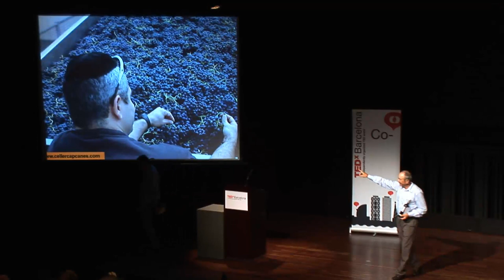Capçanes: la gran historia de un pueblo pequeño: Francesc Blanch at TEDxBarcelona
Francesc Blanch entusiasmó a los asistentes con su relato sobre la reinvención de la Cooperativa Capçanes, en el Priorat. De elaborar un vino mediocre y ver como los jóvenes abandonaban el pueblo por falta de futuro, a valorar el patrimonio único del que disponían: la fantástica garnacha, la calidad del terreno y el apego y capacidad de sacrificio de los agricultores. Ello les llevó a arriesgarse y apostar por la oportunidad de elaborar vino kosher. Las condiciones eran muy estrictas: mucha limpieza, depósitos de acero inoxidable, sin tratamientos, viñas prácticamente ecológicas, coger la uva sin romper ni un grano, ningún no judío puede mirar el vino. Hizo falta la reconversión de la bodega, y se necesitaron 4 millones de euros de inversión, que fueron avalados por todos los socios de la cooperativa con sus fincas y propiedades. Si no se expone uno en la vida, no consigue nada. De las 90 familias, 86 firmaron. La primera producción fue de 2.000 botellas; ahora se ha multiplicado por cincuenta y se exporta a 40 países, incluido Israel. El vino ha sido calificado como el mejor kosher hecho fuera de Israel. La gente que trabaja el vino está orgullosa. Cuando uno se une y tiene fe para hacer algo, lo consigue.